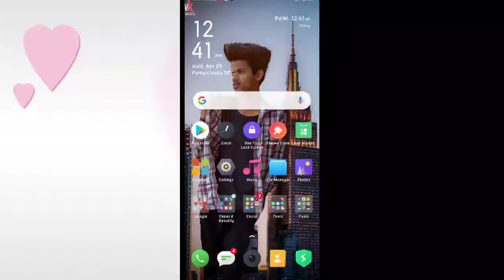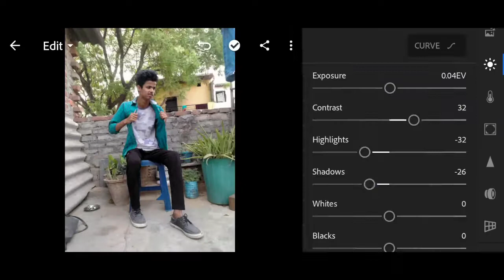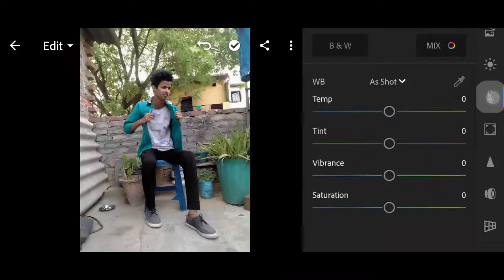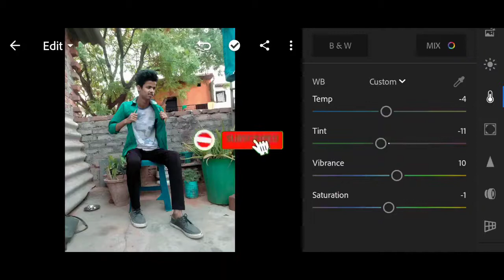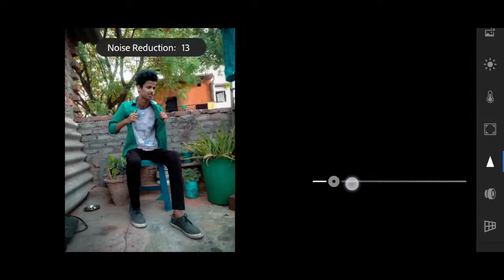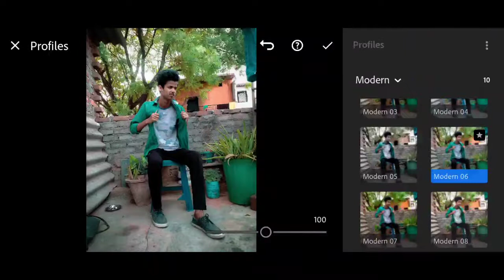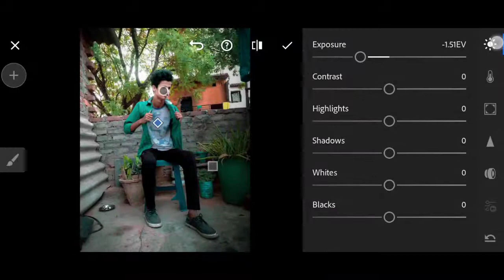Lightroom app Kya hai? | Lightroom full details | Lightroom ka use kese Kare | Karan mandal editz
Teg's :-

1)  Lightroom editing
2) Lightroom tutorial
3) Lightroom app Kya hai ?
4) Lightroom app ka use kese Kare ?
5) Lightroom aap new trick
6) Lightroom moody brown
7) Lightroom moody black
8) Lightroom moody orange
9) Lightroom moody red
10) Lightroom best photo editing

Lightroom
Snepsheed
Picsart

It step by step Editing, picsart draw tool का इस्तेमाल हुआ अब आसान, draw tool ka use kese Kare, picsart me Photo Editing kese Kare,. Picsart professional, professional, Lightroom editing,. Lightroom moody brown, Lightroom tutorial, Lightroom moody orange,

. picsart use nhi Kar pa rhe ,
Picsart moon Photo Editing,
Picsart mood world Photo Editing
Picsart night Photo Editing

Lightroom new update, LIGHTROOM PHOTO EDIT

Lightroom editing

How to use Lightroom app

How to learn Lightroom app